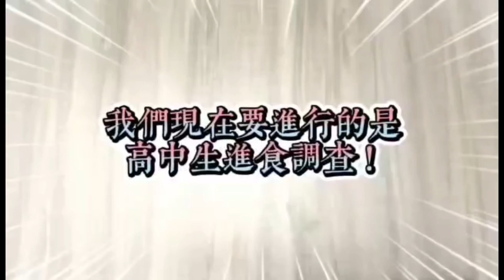【影像紀錄初探】高中生進食調查（宜芳 舒琁）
高一多元選修【影像紀錄初探】
40604王宜芳：訪綱、採訪
40624曾舒琁：攝影、剪輯